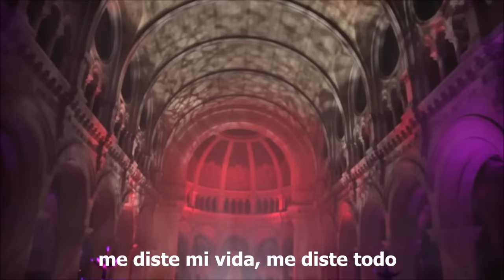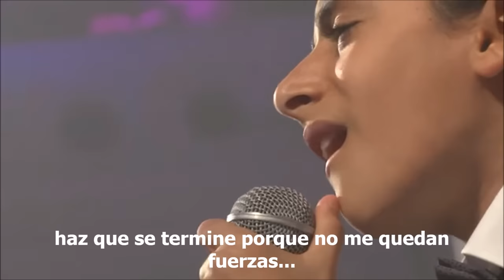cuando el corazon llora subtit español Uziya Tzadok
Hermosa música, con gran inspiración en Dios, y en el clamor de Israel por su Dios...